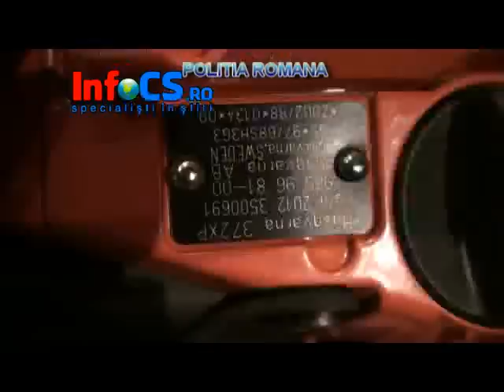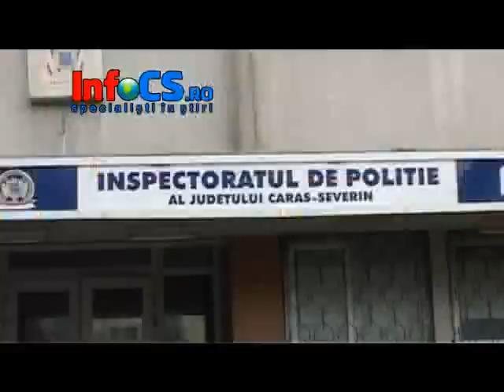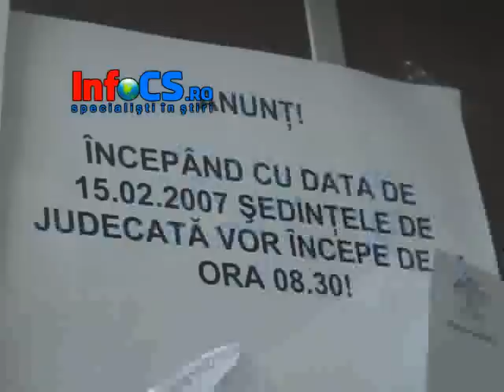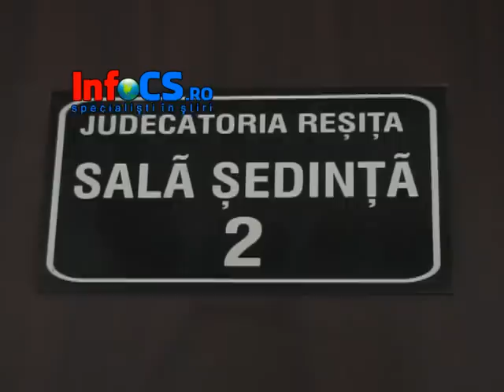Teparii au fost eliberati 26 feb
Avocatul a reusit eliberarea si cercetarea inculpatilor in stare de libertate. citeste totul pe